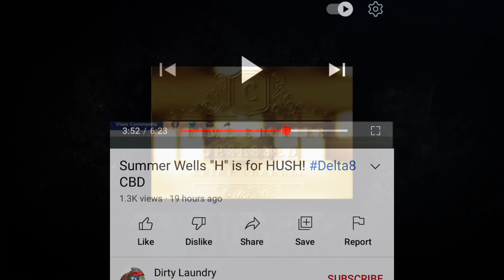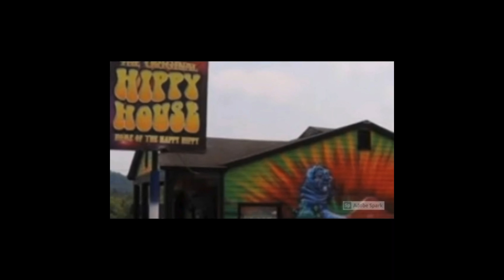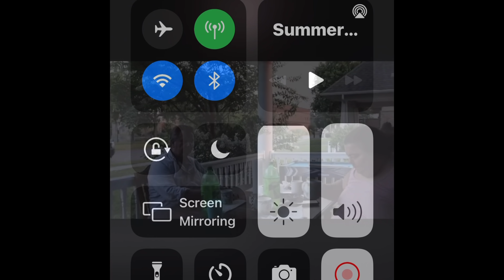SUMMER WELLS | GRANDUS PAIN GUMMIES THEORY | THE HIPPY HOUSE | ❤️SUBSCRIBE❤️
Dirty laundry
Hush - The Gummies

The Interview Room
Interview with Hunter

🗄 RESEARCH
Stay safe.
Emmy

INTRO; Renderforrest
MUSIC; Renderforrest.
VIDEO; Story blocks/canva
PHOTOS; internet
THUMBNAILS: Canva

📻 PODCASTS;